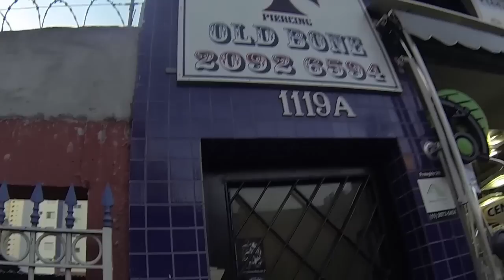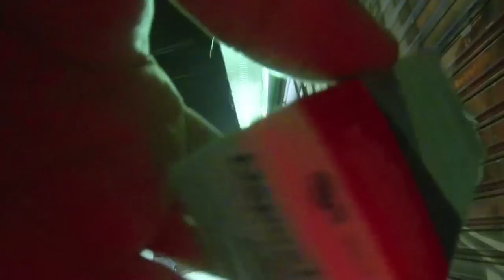episodio 15 ( OPERAÇÃO SECAR A LAGRIMA ) ( TREINO OMBRO ) PT 8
@TIAGO TOGURO

ME ADD NESSE PERFIL QUE EU JOGO VOCE NO GRUPOO SECRETO DO FACEBOOK SOBRE ACADEMIA ( MERCENÁRIOS DA ACADEMIA )